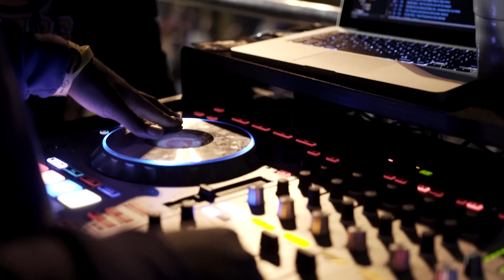Grambling State University Homecoming 2018 Recap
Hang OWT with Gamma Gamma as they celebrate Homecoming 2018. Take a look at some of the highlights captured by the team!